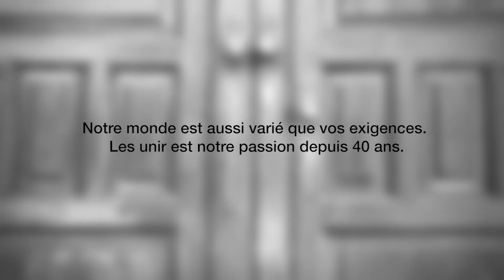DECOUVREZ LA MARQUE